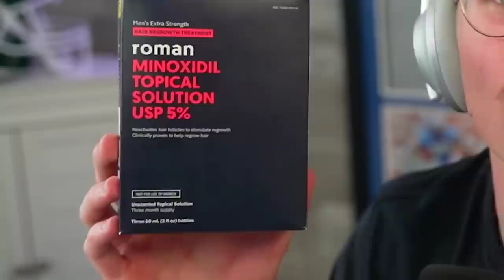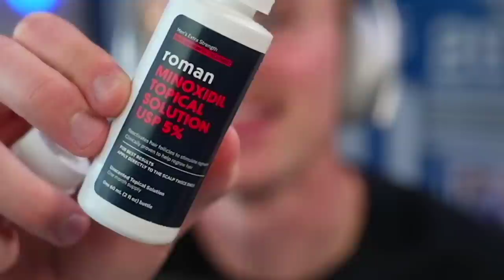The FINALE! Madden Survivorman Ep. #3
- with only the NFC championship and a depleted roster, Papa Meags will need to play a perfect game to find himself in the Super Bowl. This is the final episode of Madden Survivorman! ENJOY!